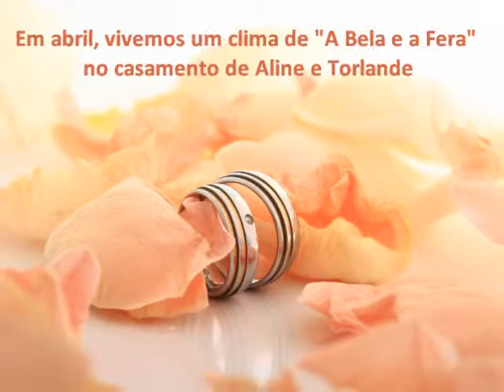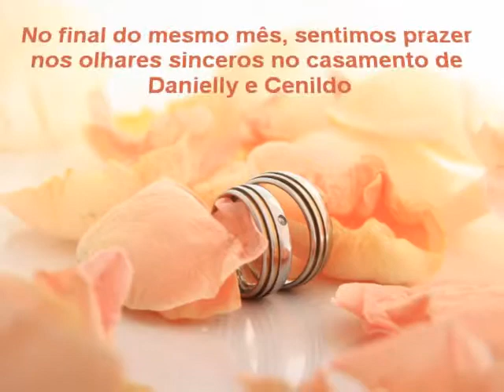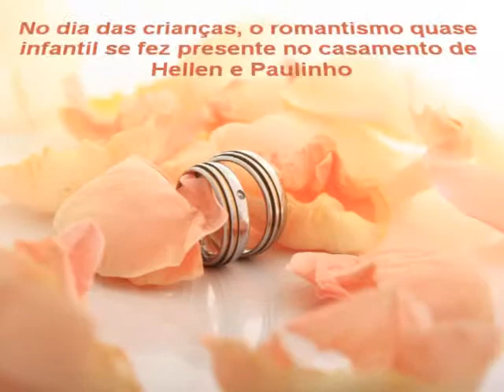Assessoria Lidiane Fidelis 2012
Nos encantos trazidos em cada casamento, encerramos 2012 com muitas alegrias e bençãos concedidas por Deus. Felicidades aos mais novos casais!